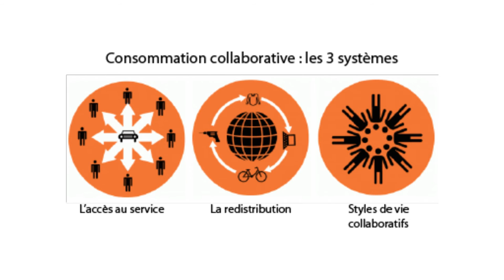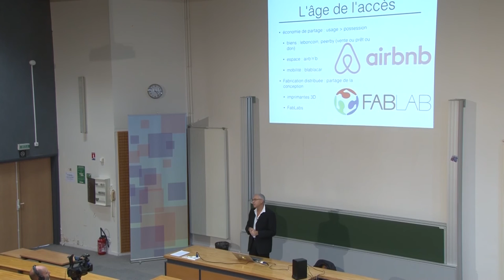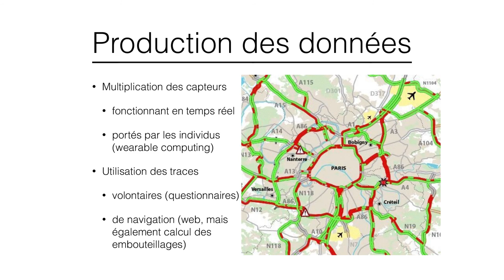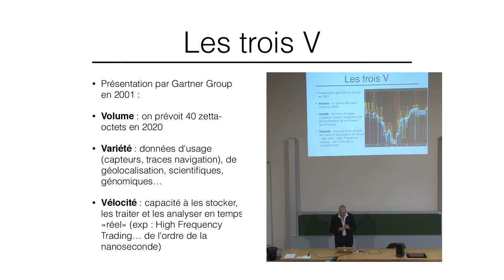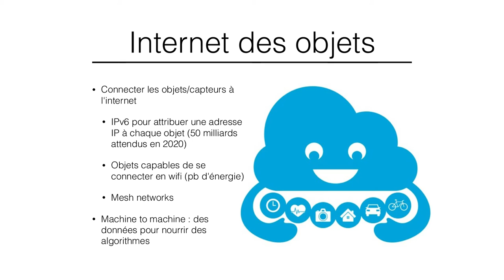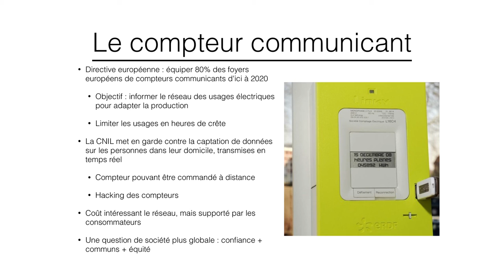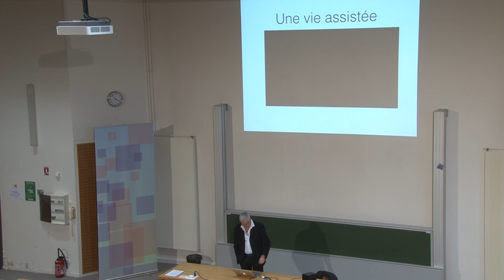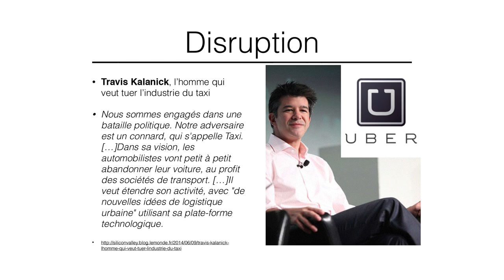05B Culture numérique 2015 Commerce - DATA (2/2)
Cours 05 de 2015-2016 Deuxième partie
Commerce électronique - DATA